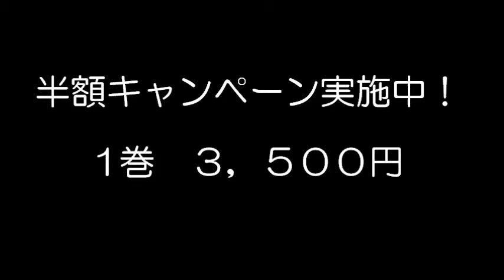ニューパワーテニス DVD メイキング①